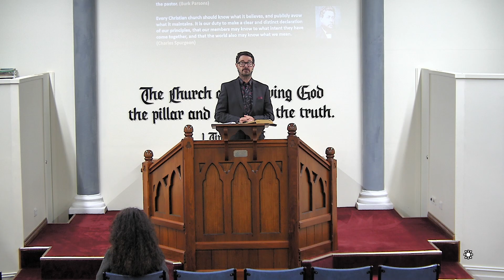A Biblical Basis for why we are a Confessional Church - (Ephesians 4:14-16)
Outline:

1. The dangers of confessional in-clarity – Immaturity
2. The strength of confessional unity – Identification
3. The growth of confessional ministry - Involvement

Main Point: Paul contrasts a fully mature Christian with an immature Christian as a warning to not separate yourself from the pattern of the true church and pure doctrine.

For the PPT of the Sermon click on the Link Below to follow along.